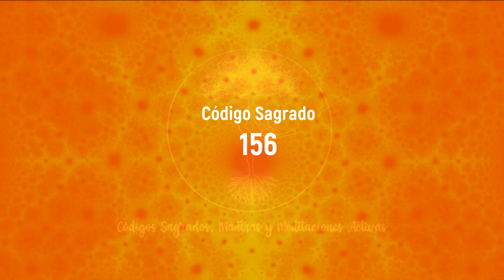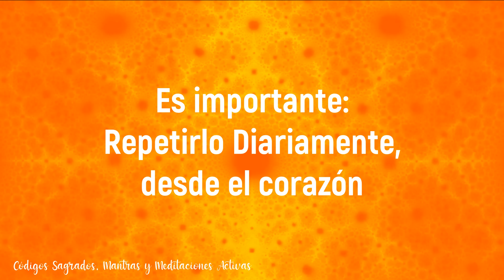¡Mantra para que Hoy actives el Día Domingo y energía Solar! Código Sagrado 156🙏Meditación Activa 💜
Este Código Sagrado 156 sirve para Activar los Domingos, una meditación activa a través de Mantras con Códigos Sagrados en el que nos conectaremos la energia del Sol, de recargarnos, consentirnos y disfrutar.

Enlaces y Recursos:
🎁Si deseas unirte al grupo de meditaciones diarias

😍Si aún no estás suscrito en el canal de Youtube, te dejo el enlace, para tí es gratis y para mí es un apoyo maravilloso

🌟Si deseas unirte al grupo de colorear mandalas terapeuticos pulsa

Mantras:
Los mantras son palabras, frases o sonidos sagrados que se recitan repetitivamente para lograr una concentración profunda y un estado de meditación. Se utilizan en diversas tradiciones espirituales, como el hinduismo, el budismo, el sikhismo y el jainismo. La repetición constante del mantra ayuda a la mente a concentrarse y a disminuir el flujo de pensamientos innecesarios, lo que facilita la meditación. Además, se cree que los mantras tienen un poder espiritual que puede ayudar a liberar bloqueos emocionales, mejorar la salud y aumentar la vibración energética del individuo.

Códigos sagrados:
Los códigos sagrados son secuencias numéricas que se utilizan en la meditación y la visualización para lograr la conexión con la energía divina y manifestar deseos o intenciones específicas. Cada código sagrado tiene una vibración energética única y se cree que puede ayudar a sanar diferentes aspectos de la vida, como la salud, las relaciones, la abundancia y la protección. Para utilizar los códigos sagrados, se recomienda repetir la secuencia numérica en voz alta o mentalmente, mientras se visualiza el resultado deseado.

Meditaciones activas:
Las meditaciones activas son técnicas de meditación que implican el movimiento y la expresión emocional, y se utilizan para liberar bloqueos emocionales y físicos. Estas prácticas pueden incluir respiración profunda, movimientos corporales, canto, grito y otras formas de expresión física. El objetivo de las meditaciones activas es alcanzar un estado de relajación profunda y conexión con el ser interior, mientras se libera la energía emocional estancada y se permite que fluya la creatividad y la vitalidad. Las meditaciones activas son una forma efectiva de liberar el estrés y la tensión, y de conectarse con uno mismo de una manera más profunda y auténtica.

Te acompaño día a día a descubrir el poder de los Códigos Sagrados, activados desde el corazón, guiándote en tu Meditación Activa a través de este Mantra poderoso. Repite este código desde el corazón, hasta que veas sus resultados.

Diariamente te espero aquí para darle intención a tu día y poder llenar cada respiración de una nueva posibilidad de vivir cada vez mejor, en el aquí y el ahora.

Conecta tu intención y déjate sorprender por los milagros que la vida tiene para ti. Si descubres que los Números son tu melodía, cántalos cada día. Repítelos 45 veces, el número 45 es un numero de MATERIALIZACIÓN.